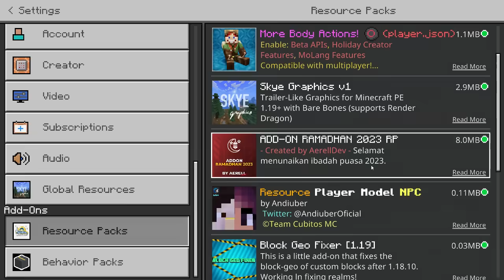Bisa Shalat dan Wudhu Addon Ramadhan di MCPE